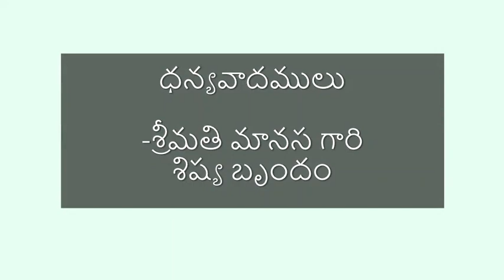Sri Sri Ganapathi Sachidaananda swamiji's //Gam Gam Ganapathi on veena by students of Maanasa murthy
With best wishes from my (Maanasa) guru Smt. Ananda  Rajyalakshmi gaaru

Participants

Kum. Neeharika
Baby Laalasa
Kum.Rishitha
Smt.Vijayavani
Smt.Sudha
Smt.Radhika
Smt.Sucharitha
Smt.Dr.Kalyani
Smt.Uma
Smt.Radha

Audio and video editing by
Kum Neeharika and Kum. Rishitha